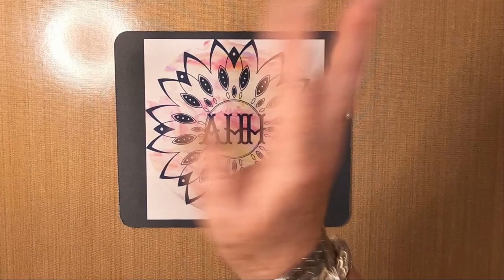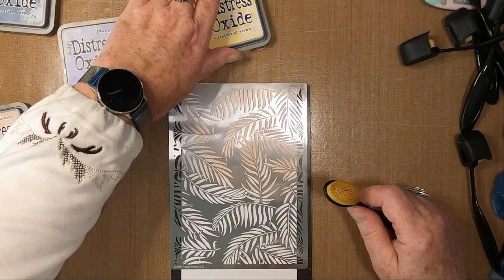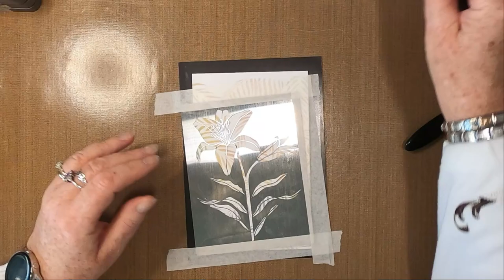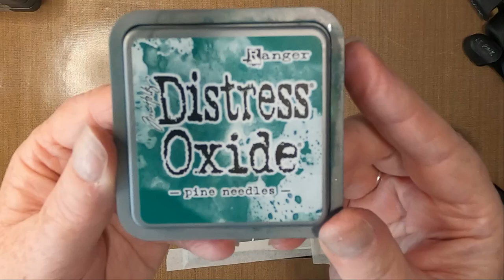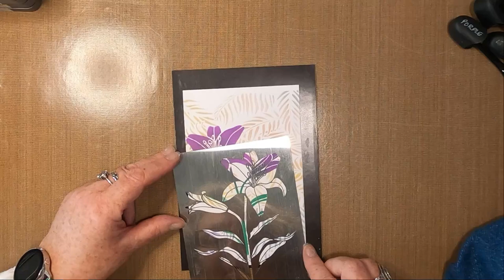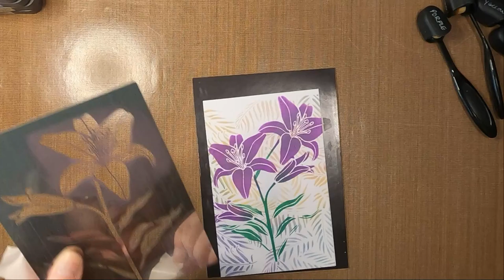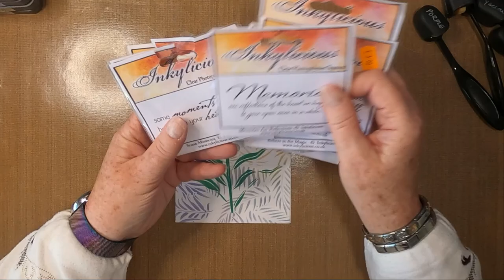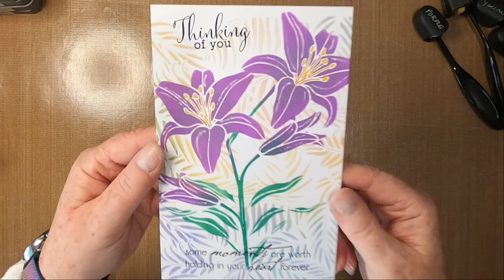'Lillies'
Thanks!

Created using;

TOOLS:
Acrylic Stamp Block
A5 Magnetic Sheet
Stencil Tape
Spatula
Scraper

PAPER:
Limetree Crafts
19.5cm x 12cm 350gsm Smooth White Card
3 x Mat Layers each 0.5cm larger than the last

INKS:
Distress Oxides
Tattered Rose
Scattered Straw
Stormy Sky
Pine Needles
Wilted Violet
Dusty Concord
Shaded Lilac

Versafine Clairs
Nocturne

PENS:
Gelly Roll
White 10

Yellow (PC-1M)

STAMPS/STENCILS/MASKS:
Sweet Poppy Stencils
Palm Leaves Backplate
Lily

Inkylicious Stamps
Some Moments